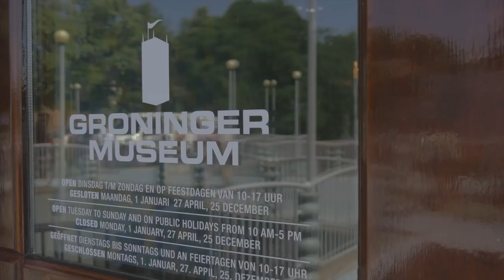Museumlezing | Avant-garde in Groningen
In 2018 is het honderd jaar geleden dat een groep jonge Groninger kunstenaars Kunstkring De Ploeg opricht. Zij vonden dat de schilderkunst drastisch moest veranderen. Jan Altink, Johan Dijkstra, Jan Wiegers, Alida Pott en nog een aantal kunstenaars verenigden zich en noemden zichzelf De Ploeg, omdat ze vonden dat de Groningse kunst moest worden ‘omgeploegd’.

Dat 100-jarig bestaan wordt gevierd in het Groninger Museum met een grote overzichtstentoonstelling: 'Avant-garde in Groningen. De Ploeg 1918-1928'. In deze video vertelt junior conservator Jorrit Huizinga daar meer over. Wat maakt deze tentoonstelling zo bijzonder?

Over De Ploeg is eerder dit jaar een lezing gegeven, speciaal voor Museumkaarthouders, in het kader van Leeuwarden-Fryslân 2018 Culturele Hoofdstad van Europa.